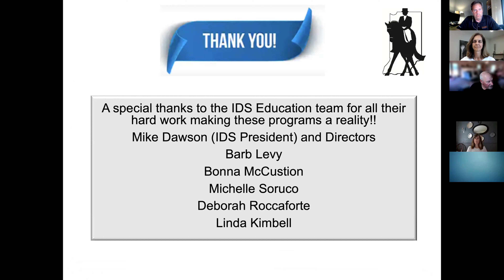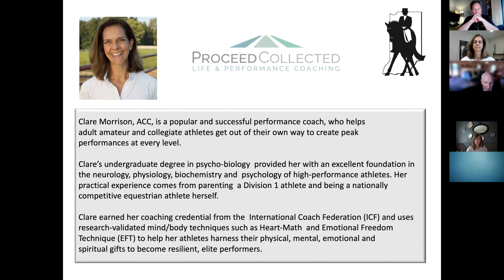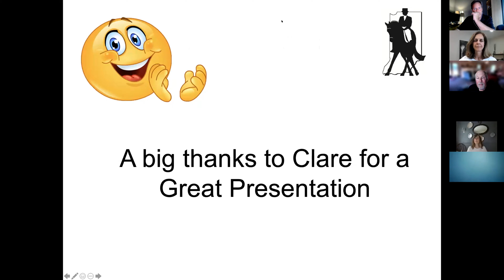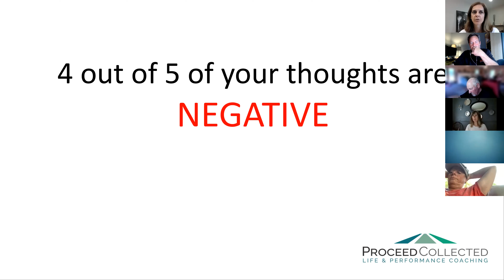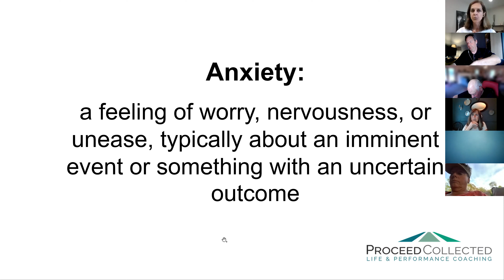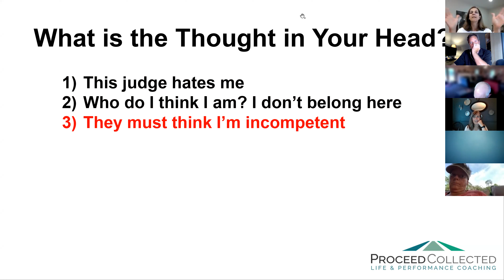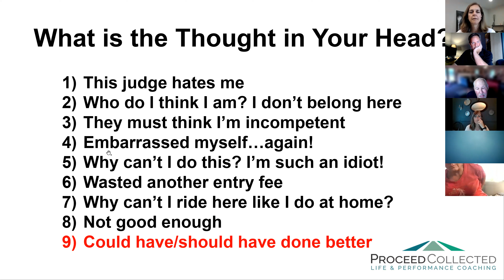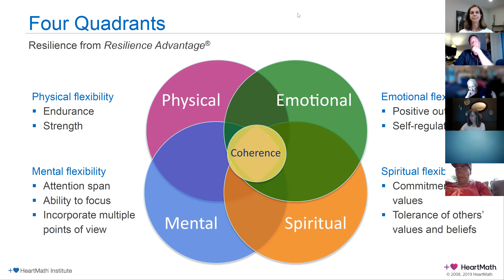IDS Webcast: Taking Control of Your Performance Anxiety with Clare Morrison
Clare Morrison presented in the IDS Webcast series on how riders can control performance anxiety can when showing.